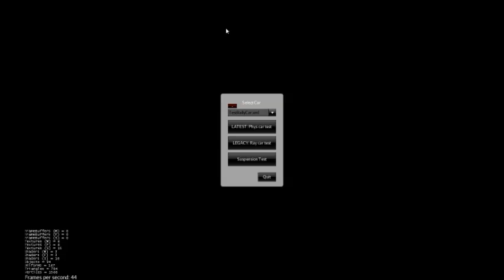Fun with JMonkeyEngine, RC Car Game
Here is an RC car racing game I've been working on for several months. It's still very early wip with a lot of stuff not fully implemented or working properly, but it's fun to drive around on so I thought I'd share my progress. I left all my debug info on for this video for anyone interested in how it's performing.

Song is "Parasail" from youtubes free music section.